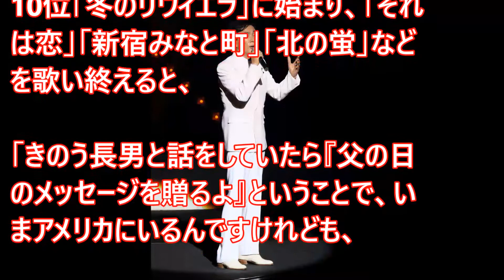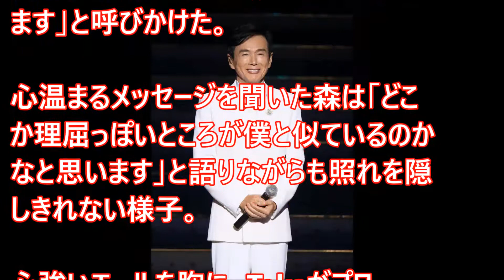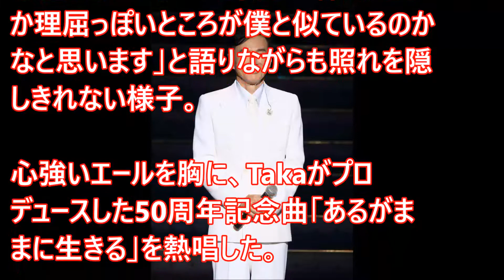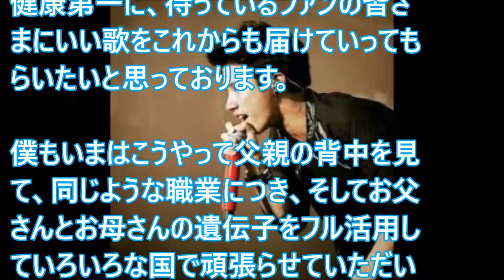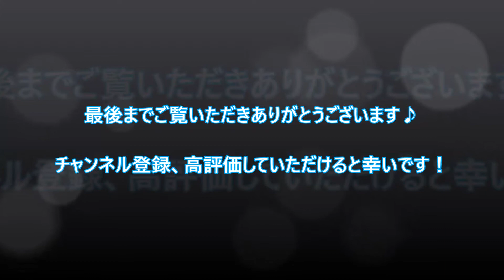「僕の頑張っている姿を末永く見て」Takaから森進一へのメッセージに感動の声が相次ぐ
ONE OK ROCK・Takaが「父の日」メッセージ贈る 森進一は照れ笑い